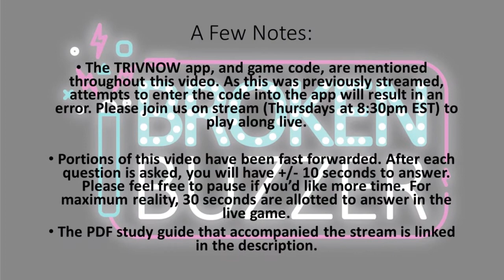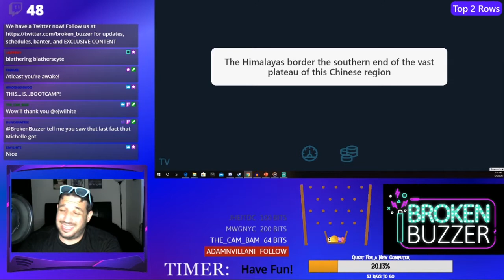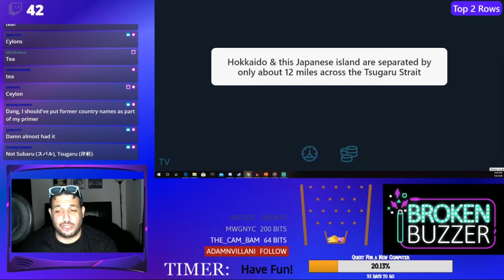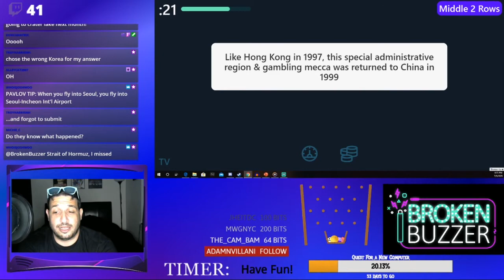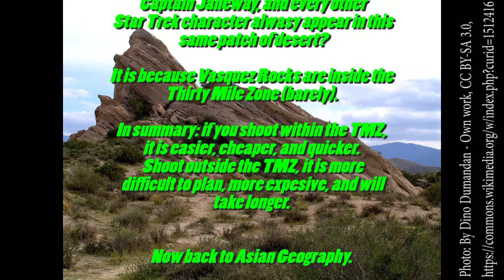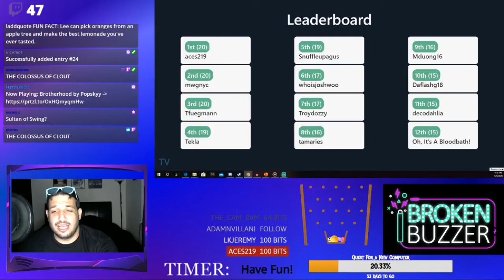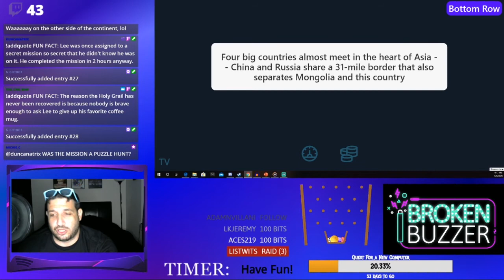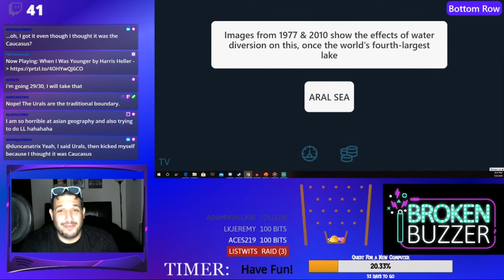Jeopardy Bootcamp Week #5 - Asian Geography - July 9, 2020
Gearing up for the Jeopardy Online Test? Or maybe you are already in the contestant pool and need to brush up! Archive and Trivial Warfare, is hosting a weekly Jeopardy! Bootcamp, with each episode focusing on a different subject; this week is ASIAN GEOGRAPHY! 30 questions sourced directly from actual clues used in-game, 10 from the top two rows, 10 from the middle two rows, and 10 from the bottom two rows/final Jeopardy.
TIMESTAMPS:
00:00 - Welcome and Intro
04:01 - Top 2 Rows
13:28 - Middle 2 Rows
22:25 -Bottom Row/Final Jeopardy
STREAMING SCHEDULE:
Wednesdays, 8:30PM Eastern: Something, Something Birds! (Name That Tune music trivia league)
Thursdays, 8:30PM Eastern: TrivNow Game (30 question Jeopardy! Boot Camp)
Fridays, 8PM Eastern: BrokenBuzzer Team Trivia Game (21 questions + music round)
THE BROKENBUZZER TEAM CONSISTS OF:
Host: Lee DiGeorge
Twitch Moderators: Amy D.W., Courtney L., Cameron H.S., Emilee H.S.
Proofreaders: Rachel S., Sara D.
Video & Audio Editing: Cameron H.S.

Thank you to all our followers and supporters!